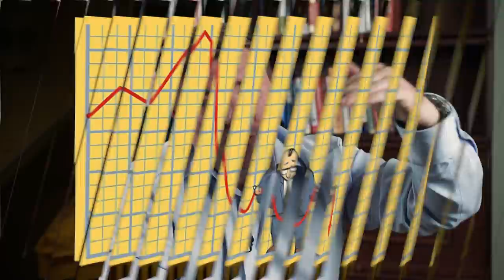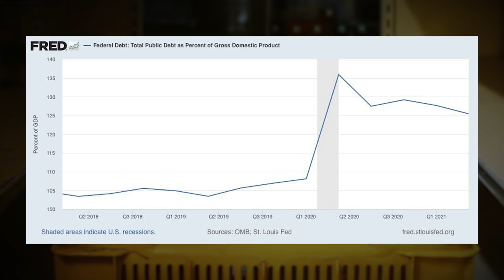Что такое последствия третьего порядка? / К чему ведет мировая экономика?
Инфляция это массовый ущерб как для потребителей, так и для производителей. Но есть ли в этом какие-то положительные стороны? Мы поговорим о последствиях третьего порядка. Досмотрите это видео до конца и узнаете, чем опасно инвестирование сегодня.

– Чем особенна инфляция во время пандемии?
– Почему не стоит покупать акции и облигации во время инфляции?
– Как пытаются сберечь свои финансы богатейшие инвесторы?

Об этом и многом другом в данном ролике.

Что вы думаете по поводу инфляции в настоящее время? Поделитесь вашим мнением в комментарии.

СТРУКТУРА
0:00 - Вступление
0:55 - Позиция мировых центральных банков
1:30 - Как количество денежных средств влияет на инфляцию?
3:04 - Скорость обращения средств
4:05 - Что произошло в период пандемии?
4:55 - Последствия первого порядка
6:57 - Последствия второго порядка
10:45 - Последствия третьего порядка
21:40 - Заключение